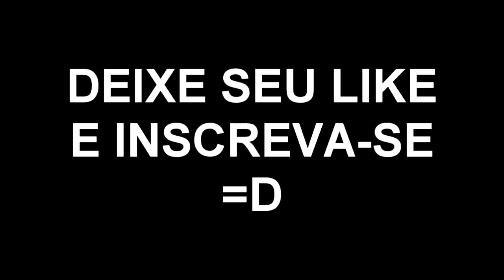As Classes de Dragão - Qual o dragão mais forte?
INFORMAÇÕES COMPLEMENTARES

Editor: VEGAS Pro 16

Músicas utilizadas: Jo Cohen  Sex Whales - We Are

Jogo de fundo: Cluster Truck